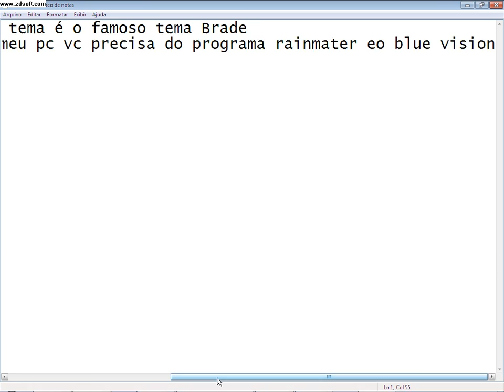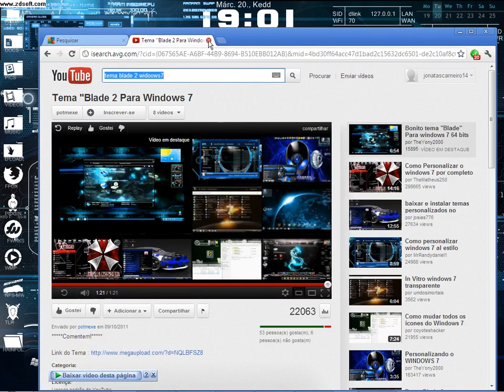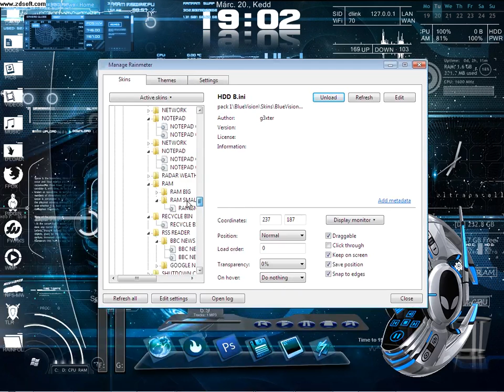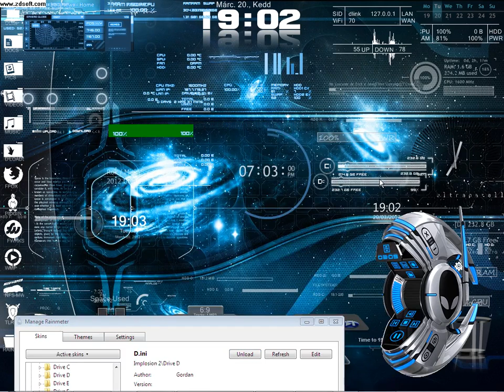tema blade 2 ranmeter